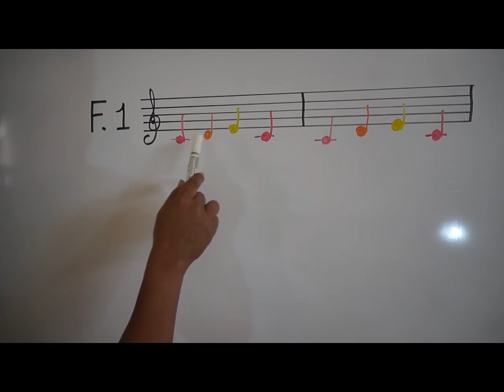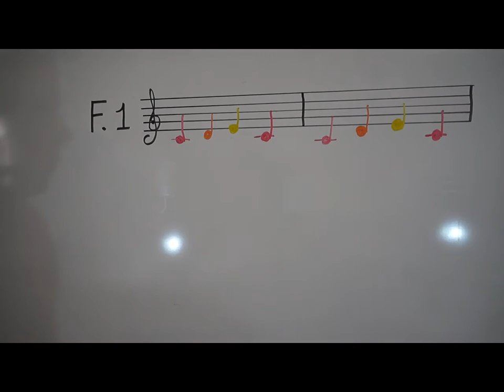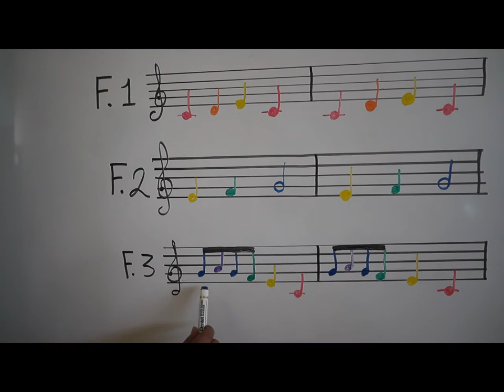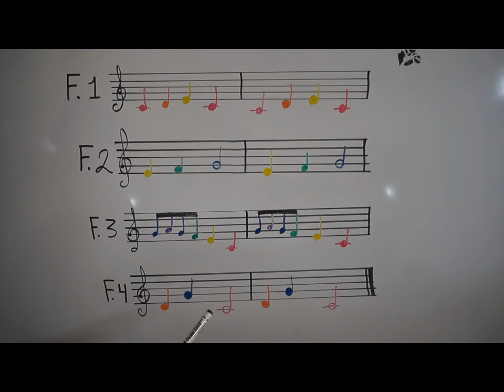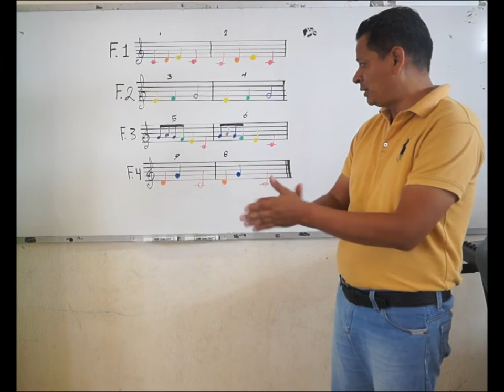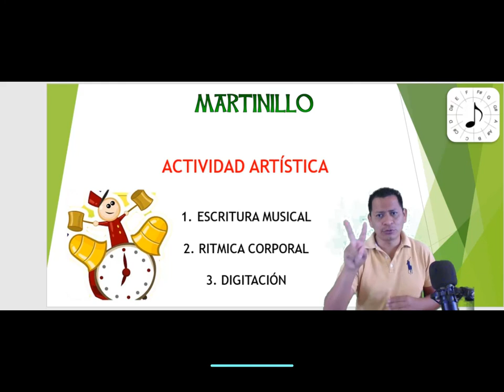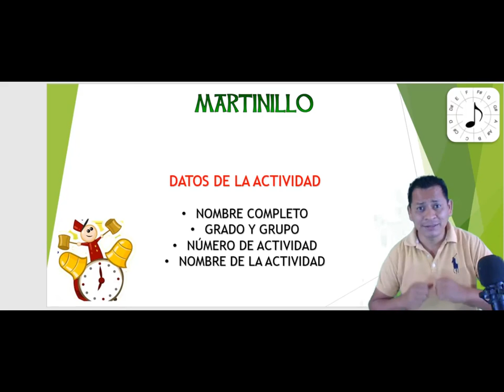MARTINILLO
EDUCACION ARTISTICA